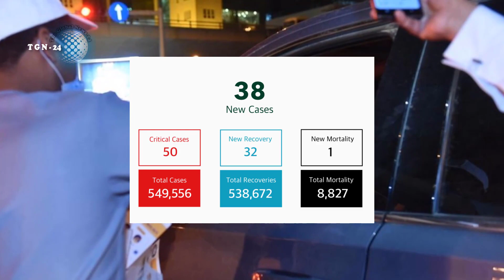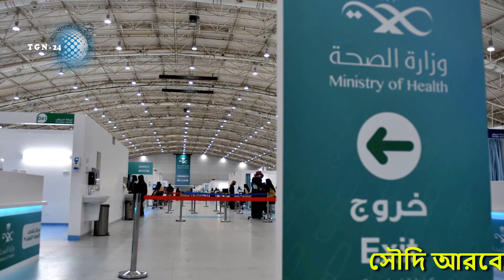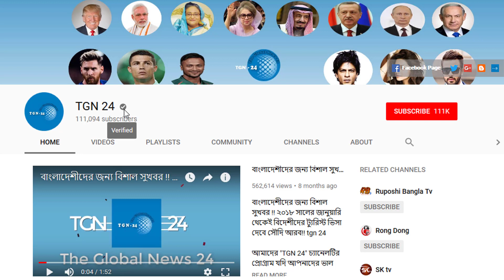সৌদি স্বাস্থ্যমন্ত্রণালয় হতে এইমাত্র পাওয়া সর্বশেষ আপডেট! সৌদিতে নতুন করে আরো ৩৮ জন রোগী শনাক্ত।